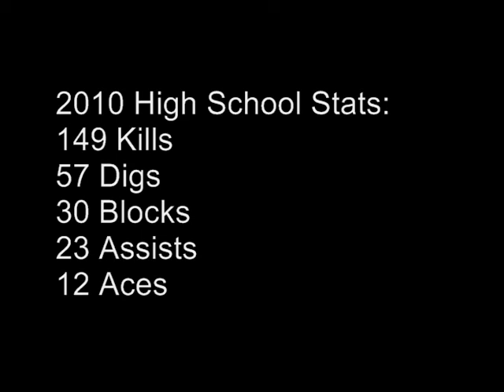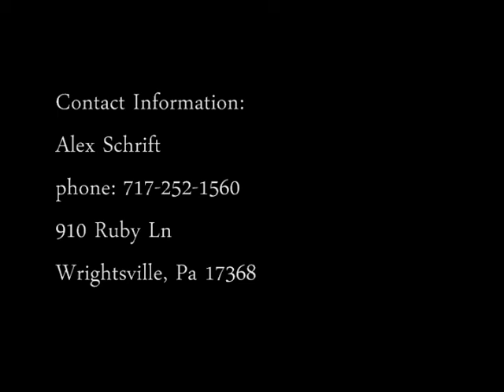Alex Schrift Highlight Recruiting Film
Highlight film created for Eastern York volleyball player Alex Schrift to send to college recruiters.